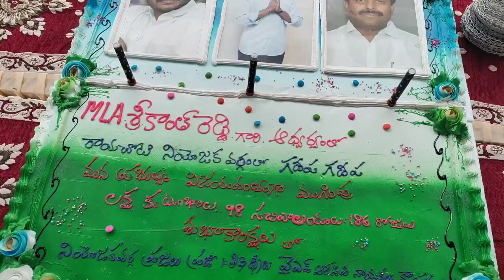రాయచోటి నియోజకవర్గంలో విజయవంతంగా ముగిసిన గడప గడపకు మన ప్రభుత్వం కార్యక్రమం 1